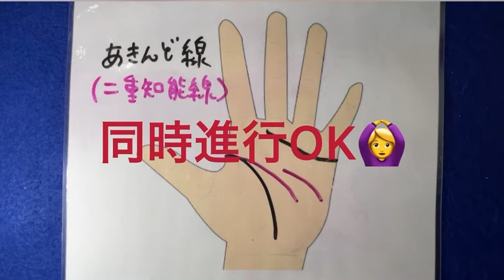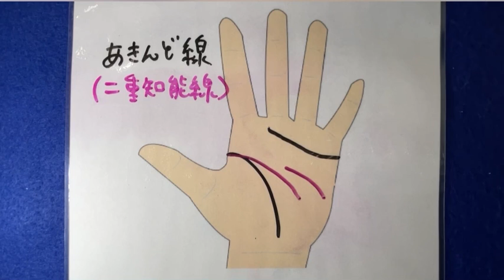知能線のお話(あきんど線)🔯占い館luce Akemi先生🔮